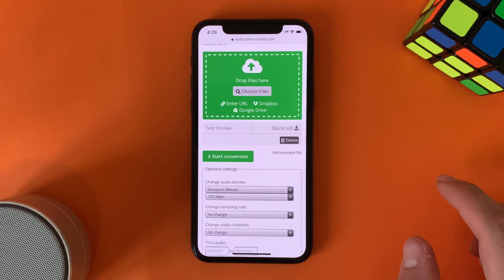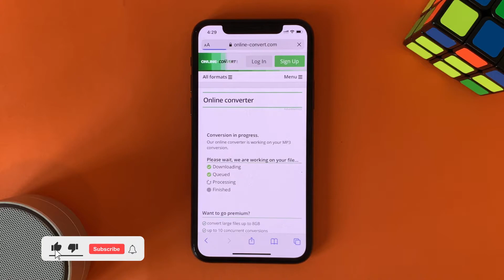How To Convert Wahtsapp Voice Messages To MP3 On iPhone iOS 15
In this video you will learn how to convert WhatsApp voice messages to mp3 online on iphone all iOS, which means that you will convert mpeg-4 files to mp3.

If you need any help just drop it on the comment section below we are really thrilled to help you out.

Highlights:
How to convert WhatsApp voice messages to mp3
How to convert WhatsApp voice messages to mp3 online
How to convert WhatsApp voice messages to mp3 on iphone
How to convert WhatsApp voice messages to mp3  on iOS
How to convert WhatsApp voice messages to mp3 on iphone online
How to convert WhatsApp voice messages to mp3 online on iPhone
How to convert WhatsApp voice messages to mp3 online on iphone all iOS
How to convert voice messages to mp3 on WhatsApp
How to convert voice messages to mp3 online on WhatsApp
How to convert voice messages to mp3 on iphone on WhatsApp
How to convert voice messages to mp3  on iOS on WhatsApp
How to convert voice messages to mp3 on iphone online on WhatsApp
How to convert voice messages to mp3 online on iPhone on WhatsApp
How to convert voice messages to mp3 online on iphone all iOS on WhatsApp